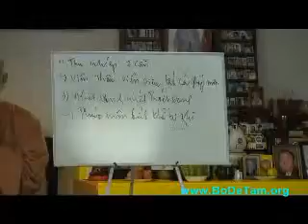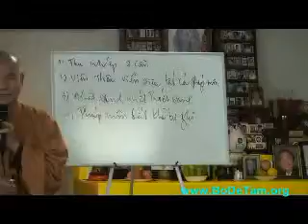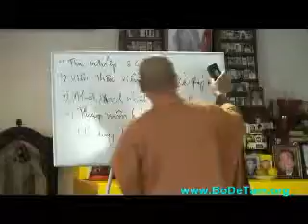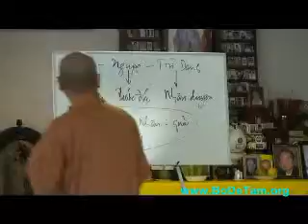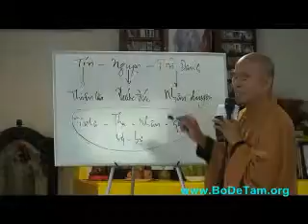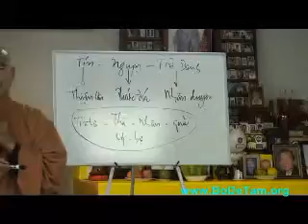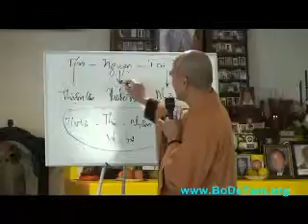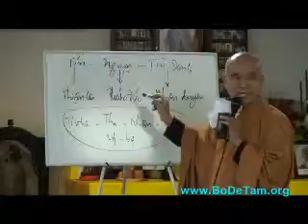TrD V 12 NiemPhatDonSieuThapDia